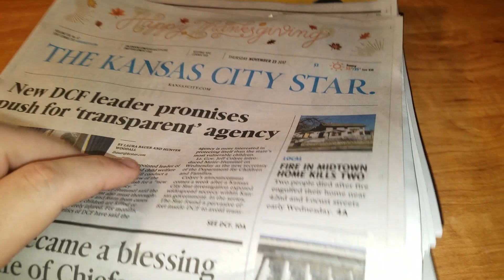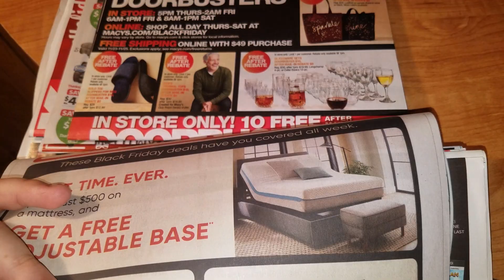Black Friday nos Estados Unidos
Galera nao esquece do LIKE e de deixar um comentario! :D